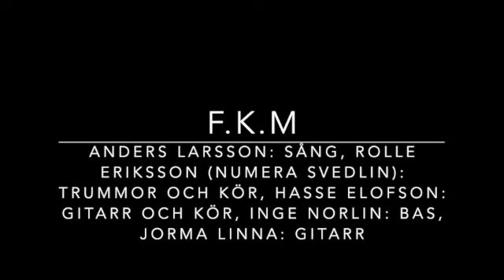F.K.M-Drogad Igen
Inspelad i våran replokal tidigt 80-tal. "Remix" gjord i Logic Pro, oktober 2023.